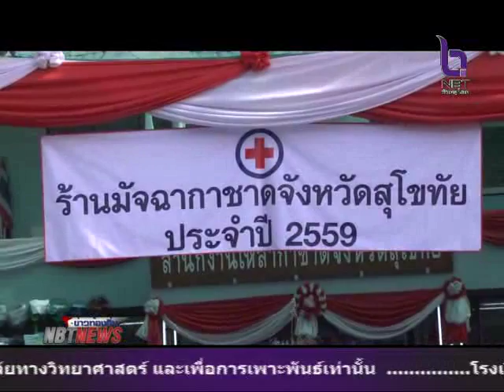บรรยากาศ พิธีบวงสรวงและพิธีเปิดงานสักการะพระแม่ย่าและงานกาชาดสุโขทัย ปี 2559